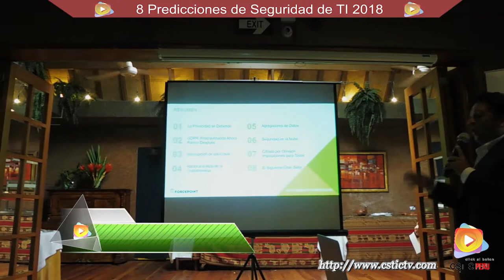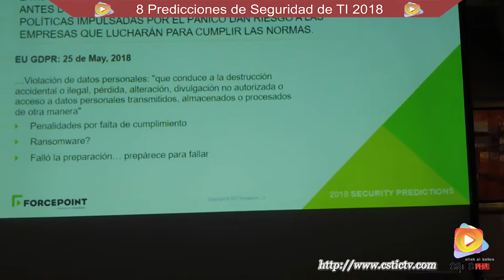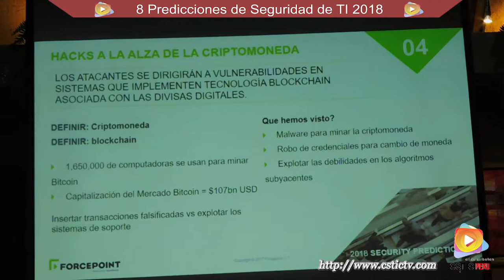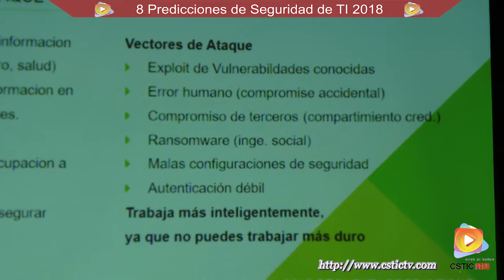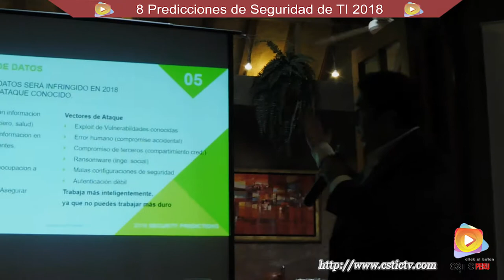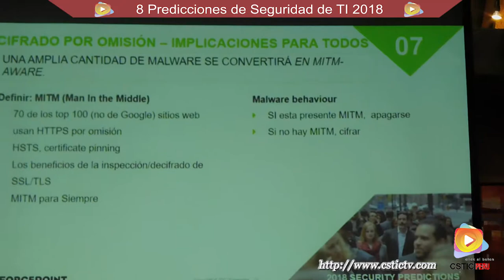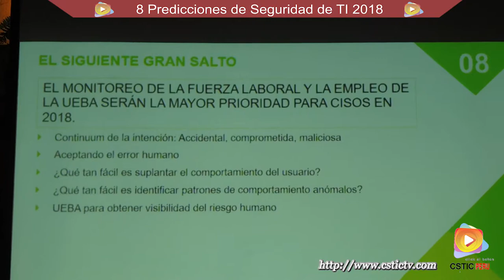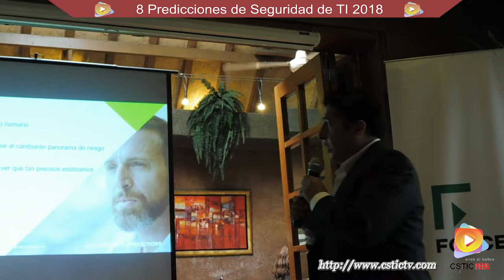8 Predicciones de seguridad IT 2018.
Presentación: 8 predicciones de Seguridad IT 2018.